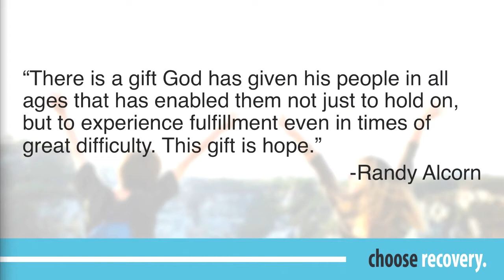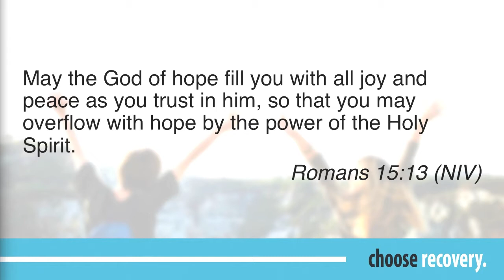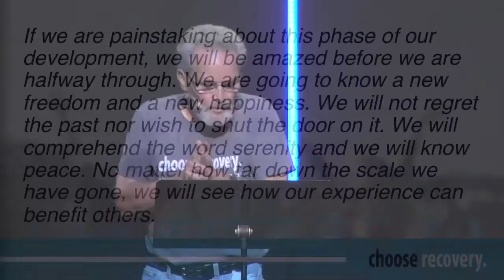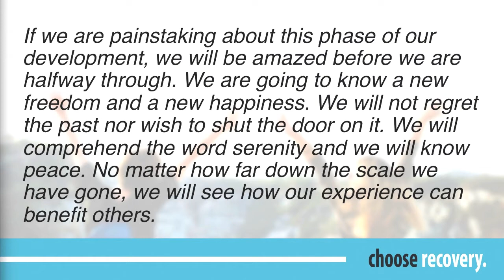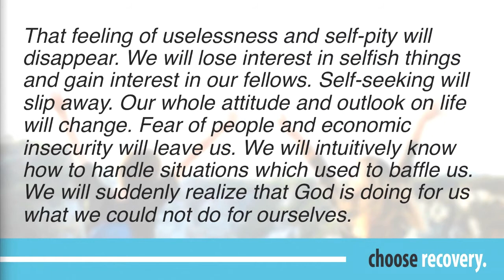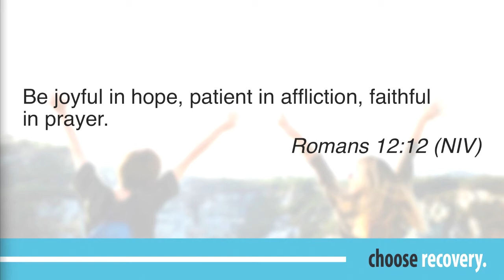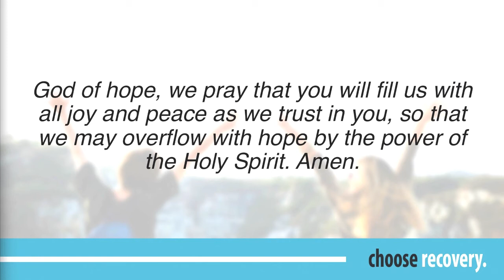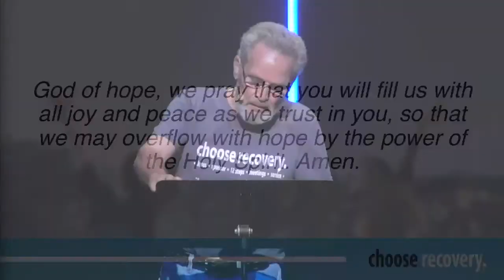Choose Recovery - 09/11/20 - Hope & Promises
Choose Recovery
Lesson on Hope and Promises

Tom K.

Grace Church
Cape Coral - Fort Myers - Sarasota, FL